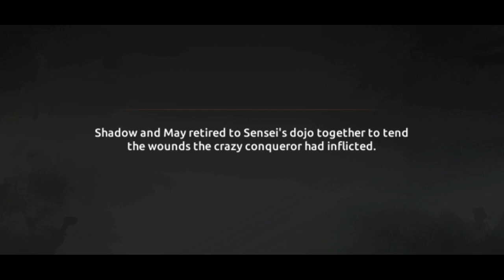Shades: Shadow Fight Roguelike - Gameplay Trailer (Android)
📺 DESCRIPTION

Legendary Shadow fighting returns

World has been saved. It seemed like a harmonious and quiet time. But the past never lets go so easily: when you make a choice, consequences stay with you. Shadow knew it as he knew that moment of peace will be brief.

Mysterious Shadow Rifts emerged all around the world. They lead to random places and bestow new abilities called Shades upon travelers. Shadow has to pass through Rifts and use this power to close them and unveil the mystery of their origin… But at what cost?

New enemies, new abilities and sequel to Shadow Fight 2 story - Shadow’s adventures continue!

Shades is a RPG fighting game that continues the story of the legendary Shadow Fight 2. Get ready for the enhanced features of the original game that bring your experience to the next level. Fight more battles, see more locations, meet more friends, encounter new enemies, collect powerful Shades and explore the expanded Shadow Fight universe!

ICONIC VISUAL STYLE
Classic 2D backgrounds with enhanced visuals combined with realistic combat animations. Dive into a fan-favorite world of shadows and astonishing landscapes.

EXCITING BATTLES
Easy-to-learn combat system offers a perfect fighting experience. Defeat your enemies with epic combat sequences and powerful magic. Choose your weapon and master it.

ROGUE-LIKE ELEMENTS
Each Rift run is unique. Encounter various enemies, absorb Shadow Energy and acquire Shades - random powerful abilities. Mix different Shades, unlock synergies and become unstoppable.

MULTIVERSE EXPERIENCE
Shadow Rifts open paths to three different worlds. Explore the expanded Shadow Fight universe and meet dangerous enemies you have never seen before.

NOTE: Shades can be played offline, but some game features will be disabled. For a full gaming experience, a stable connection is required.